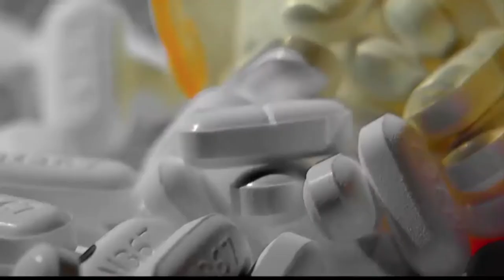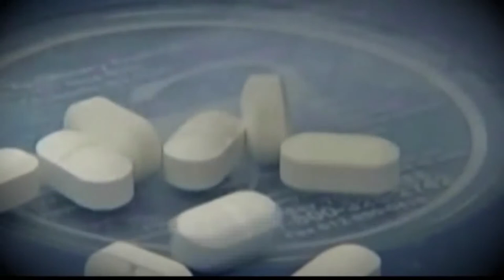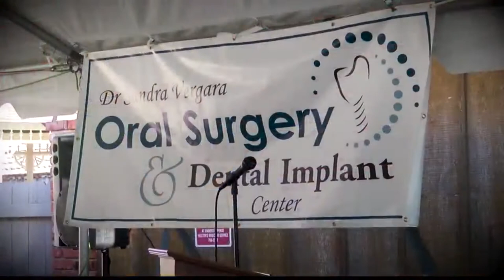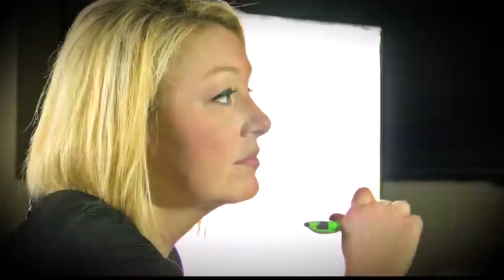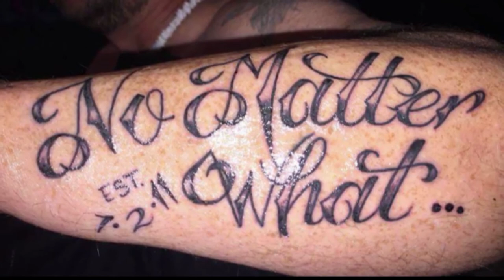Gwyn Bevel anchor reel June 2018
Gwyn Bevel is the assistant news director, evening anchor and a reporter at KFDX 3 News in Wichita Falls, Texas. Gwyn started at KFDX in November 2005 as a reporter and was promoted to morning anchor six months later. A year later, she was promoted to an evening anchor.